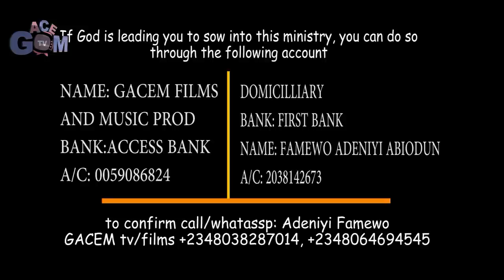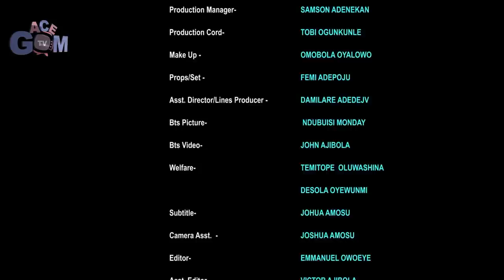2nd Assignment - GACEM Films// Adeniyi Famewo concept// GACEM TV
2ND ASSIGNMENT
GACEM FILMS
ADENIYI FAMEWO CONCEPT

 Access Bank
or
Domiciliary Account
First Bank
Famewo Adeniyi Abiodun

follow us in Instagram: GACEM FILMS
Like our Facebook Page: GACEM TV
Join our Facebook group: GACEM Friends and Family